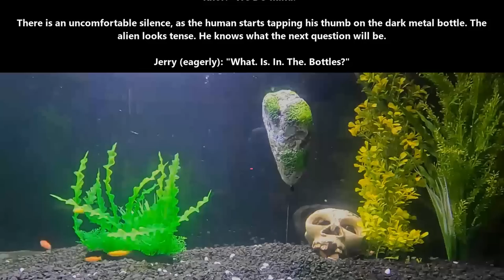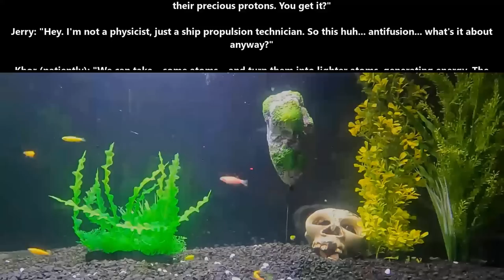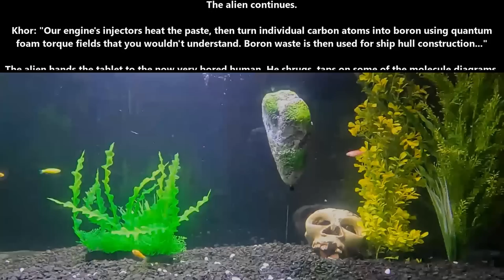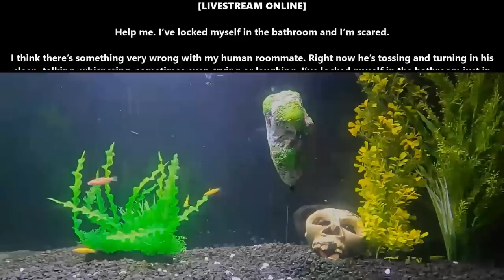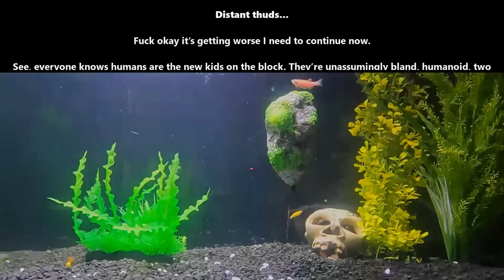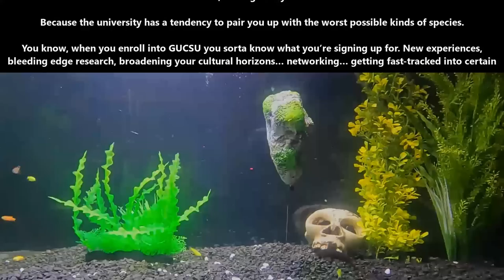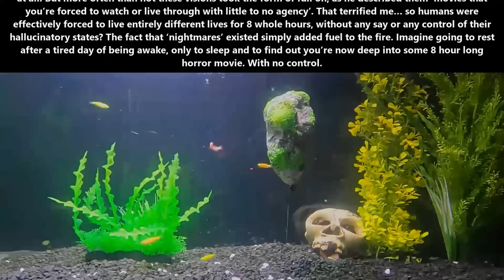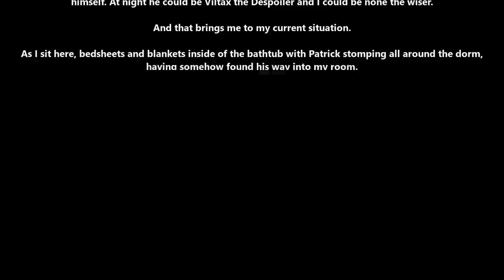Best SciFi Storytime 1593 - Alien Fuel Cells & Humans Hallucinate Every Night | HFY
{TimeStamps}
00:00 Intro
00:06 Alien Fuel Cells
04:15 Humans Hallucinate Every Night

Thank you to Tier 4 and 5 Patreons and Channel Members:
FallenAngeI
VulDwiin
James Kay
Ágoston Szabó
MrBishop077
angry t1t5
AzureKaizen
H-Town_F2
Brenton Verlo
john silva
LanScaper
William Howard
Sergeant Boomer
John Shafer
Brian Means
Elim Tevir
Henry Hammerhead
Trevor Smith
Slackers United
B-Robbo
Robothaus
Ithilia
Ryan Barkenhagen
Blue Dragon
Cam Maxwell
Casper Arnholtz
ANGRY MARINE
Lord Azrekahl
Arcaylian